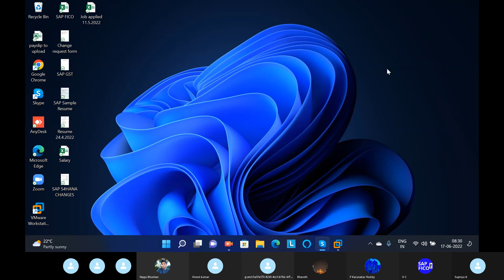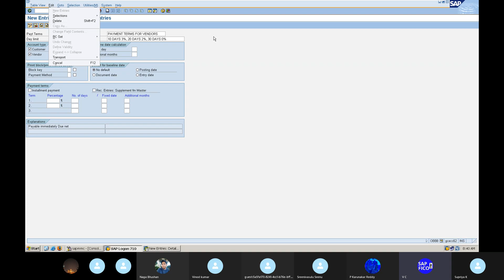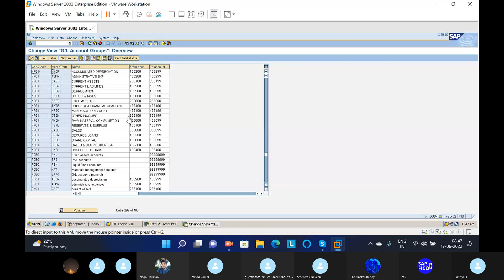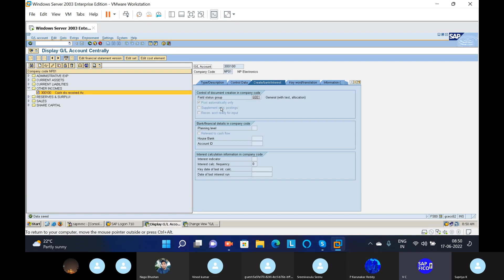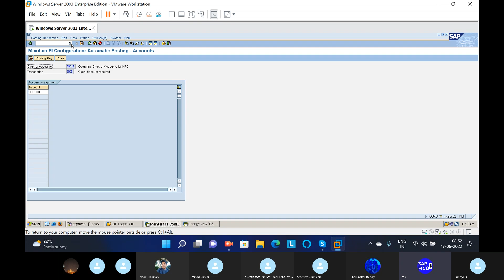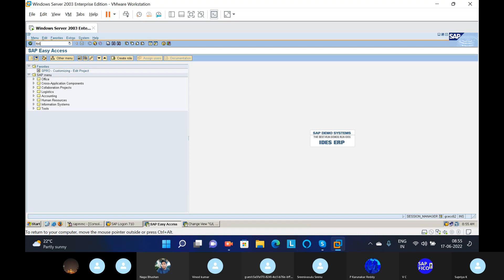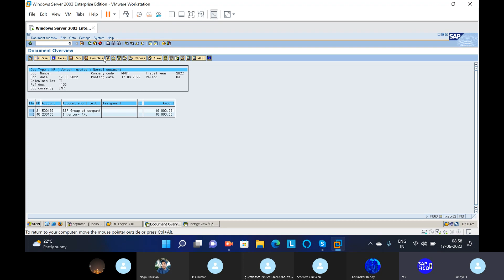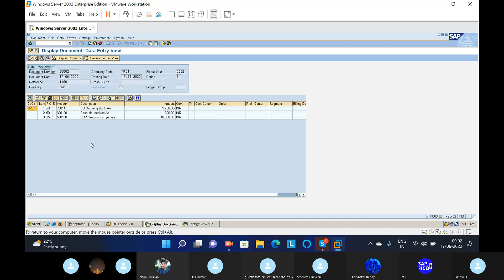PAYMENT TERMS CONFIGURATIONS FOR VENDOR, SAP FICO TRAINING IN ENGLISH, TELUGU, SAP CO TRAINING